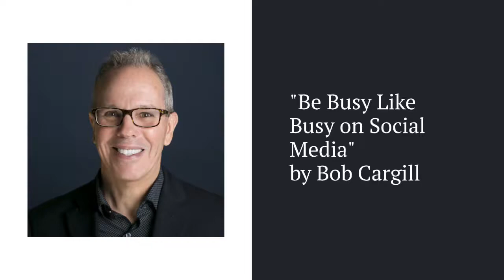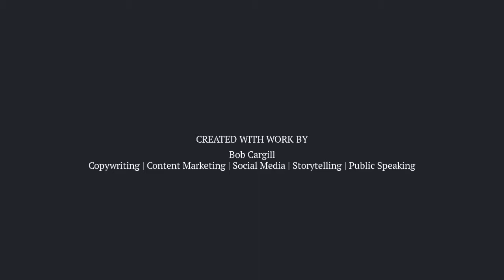Be Busy Like Busy on Social Media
Be busy on social media.

Be busy like Busy Phillips.

She’s a successful actor, but she’s becoming almost even more famous lately on social media, specifically Instagram, where she shares a ton about both her personal and professional lives.

Good for her. And good for her more than 1,000,000 followers on that channel.

She’s a social media superstar, a perfect example to the rest of us how you should be using these online communications channels.

And her fans…they’re able to feel closer to someone they know and love.

That’s how it should be for any celebrity today.

That’s how it should be for any popular executive or brand, too.

Don’t be hesitant about putting yourself out there.

Don’t think twice about sharing with your audience who you are day in and day out.

Be busy like Busy Phillips on social media.